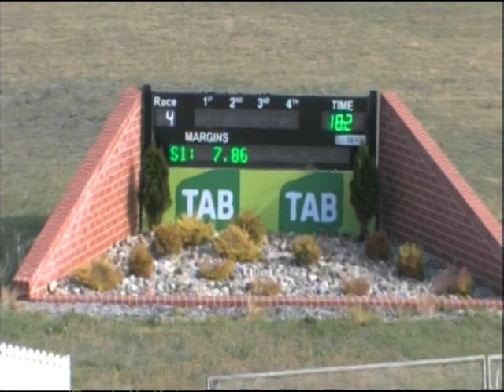Canberra PT 05112017 Race 1